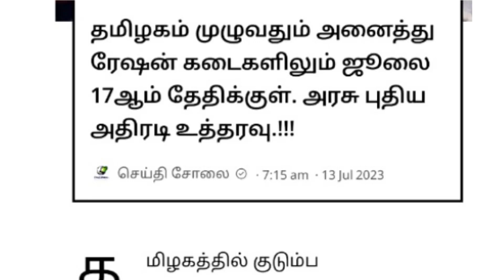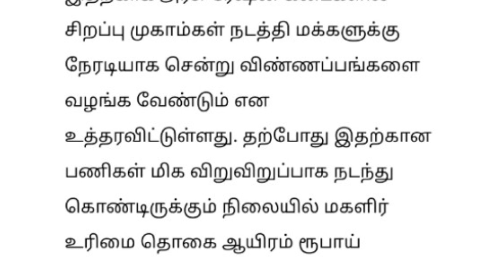தமிழக ரேஷன் கடைகளில் 17-ம் தேதிக்குள் முக்கிய அறிவிப்பு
ரேஷன் கடைகளுக்கு வருகின்ற 17ஆம் தேதிக்குள் 3 முக்கிய அறிவிப்புகள்